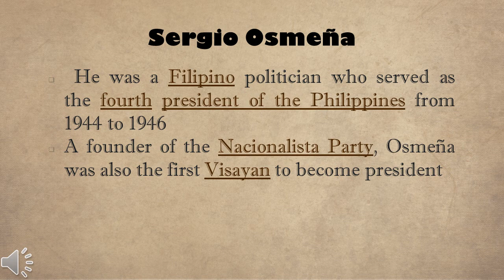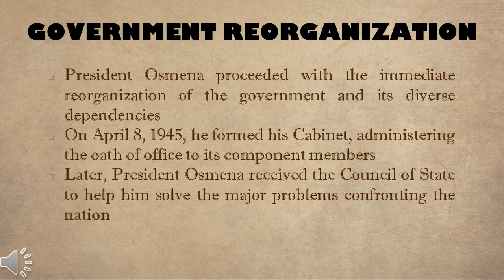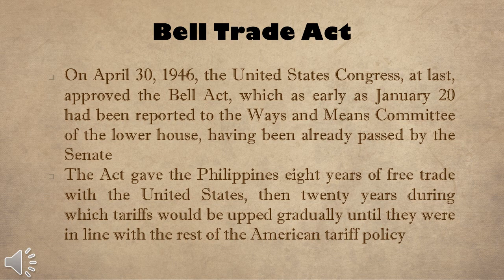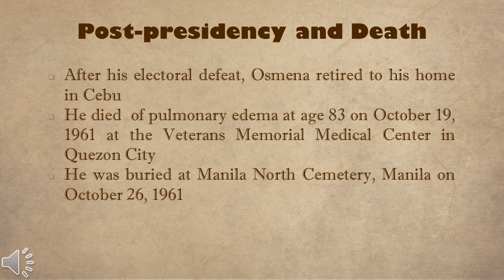Vlog #57 Sergio Osmeña || FARAH ACERO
Good morning learners! Here's another lesson in Philippine History and Government. 👩‍🏫✨

Topic: Former President Sergio Osmeña 🇵🇭